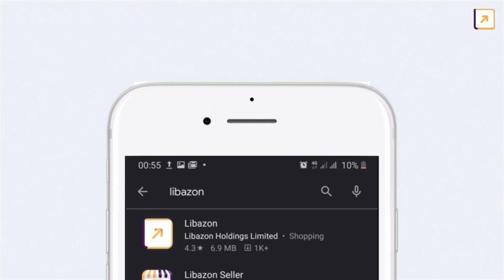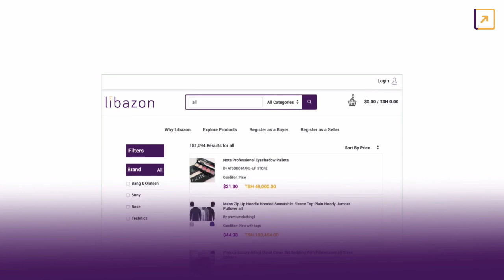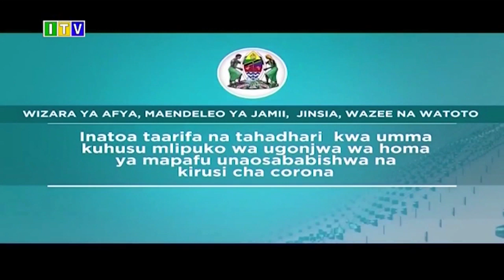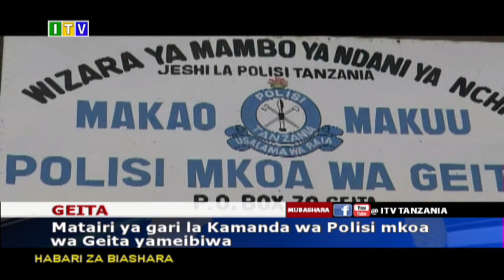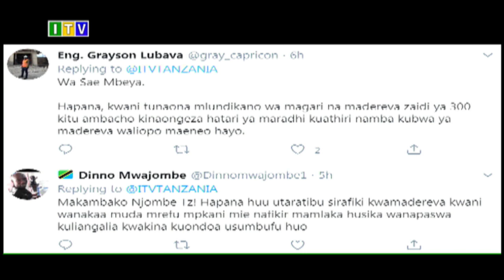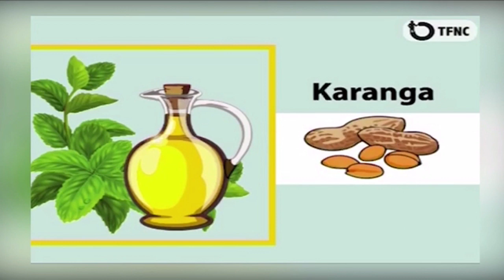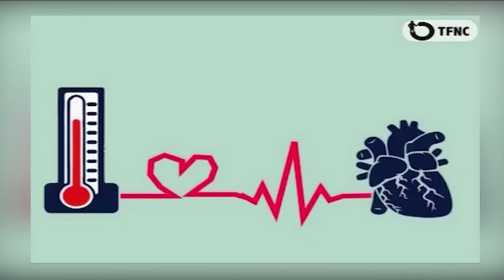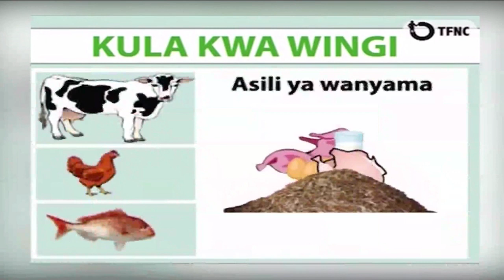Serikali yakiri kuwepo uhaba wa sukari nchini.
Taarifa ya habari ya saa mbili kamili usiku, Mei 12, 2020.